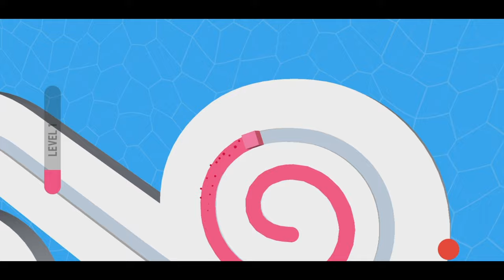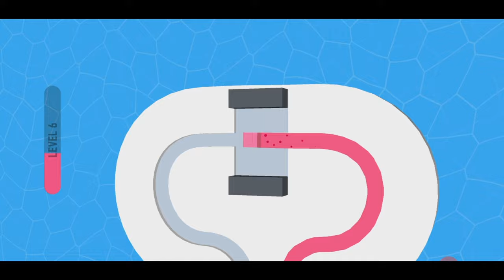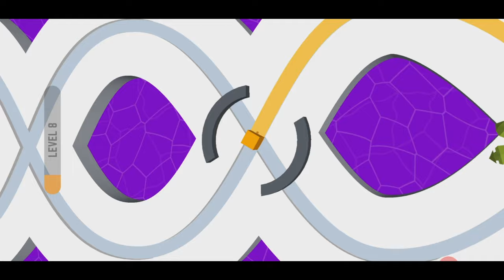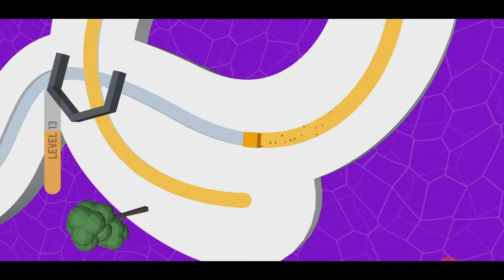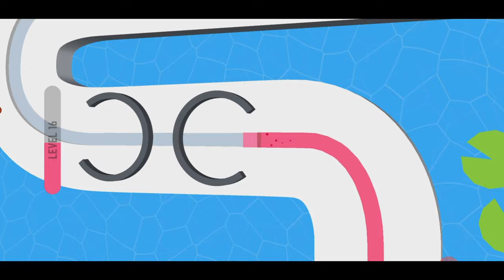Line Color [ Portrait ] 4K HDR 1440p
Hi Guy's Today We Are Playing
 [ Line Color ]

Is Video Me Jo Gana Istemaal Huwa Hai Vo Ye Hai